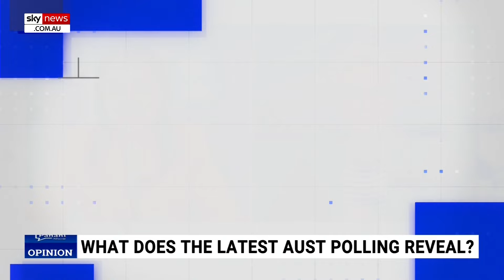‘Pretender’: Anthony Albanese support declines as Peter Dutton looks ‘stronger’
Prime Minister Anthony Albanese is a “pretender leader”, says Sky News contributor Prue MacSween.

“Dutton is looking stronger, he’s looking like he’s a leader,” she told Sky News host Rita Panahi.

Her comments come as the latest Resolve poll revealed support for Labor has declined.